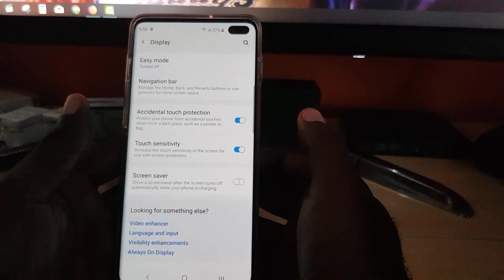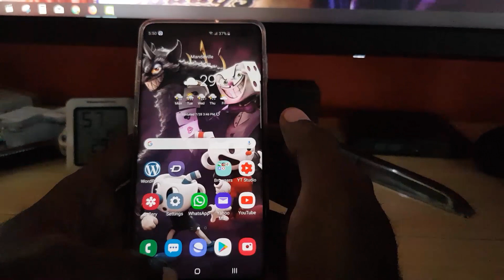How to Enable or Disable Accidental Touch Protection Galaxy S10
This is how to prevent accidental touches on the Galaxy S10 when your device is in a pocket or bag easily. Follow these step by step directions to do it yourself.